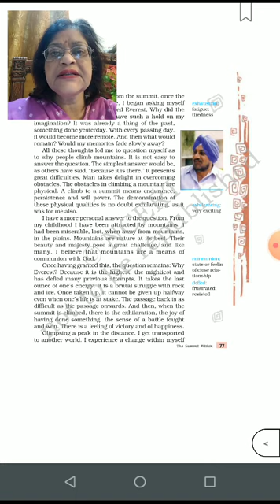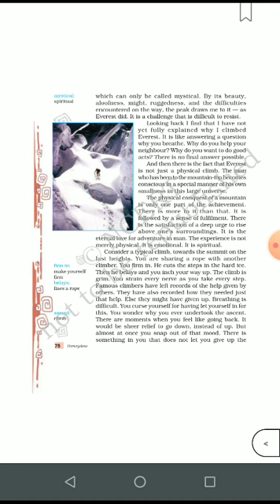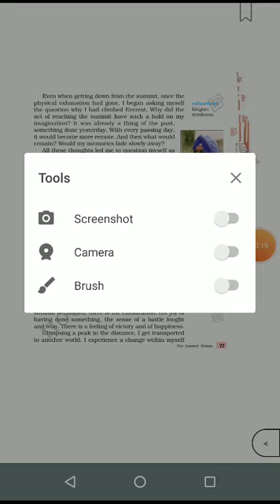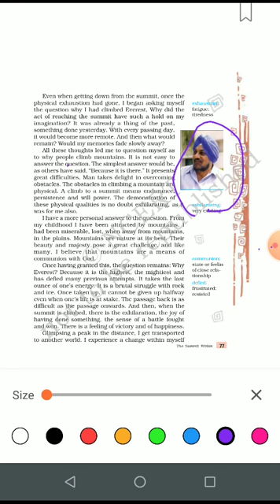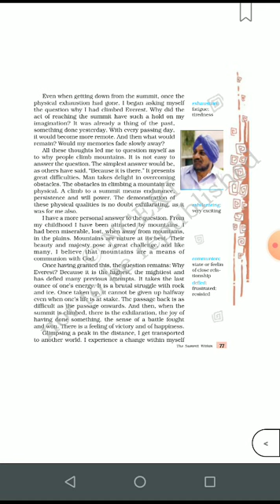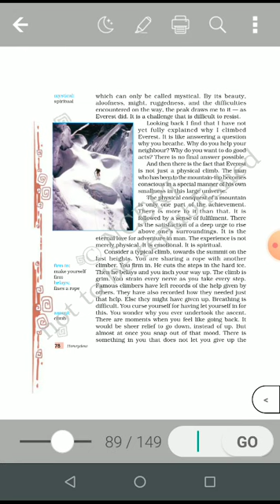CLASS VIII,ENGLISH 28.05.20. BY Dr. PURNIMA SRIVASTAVA , (THE SUMMIT WITH IN PART - 1)